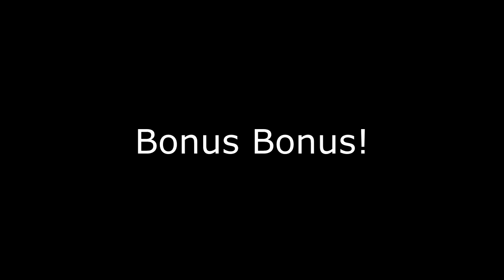midra, no damage taken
didn't realize i left the two-handing talisman on, lol